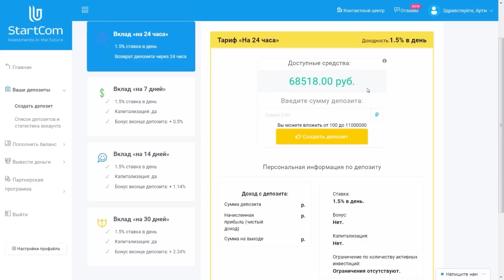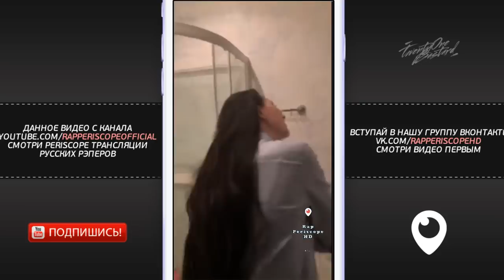Ларин о Rap Periscope, Versus, Johnyboy, Гнойный, ЛСП, Джарахова, Соболев, Хованский